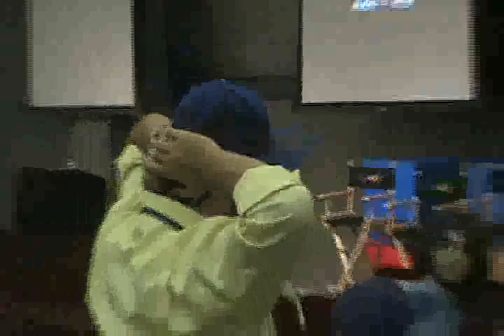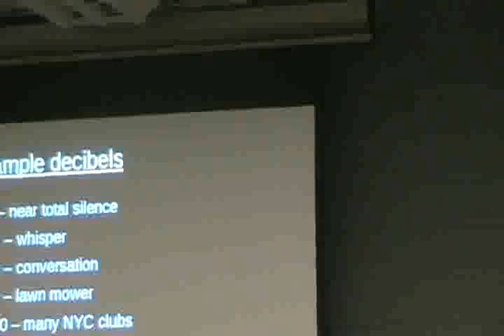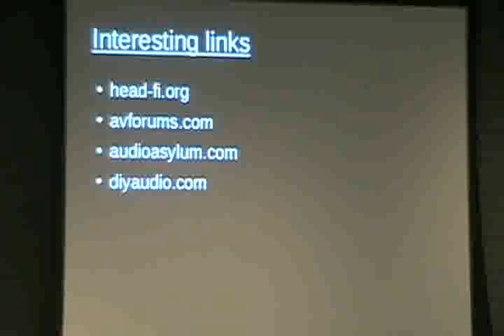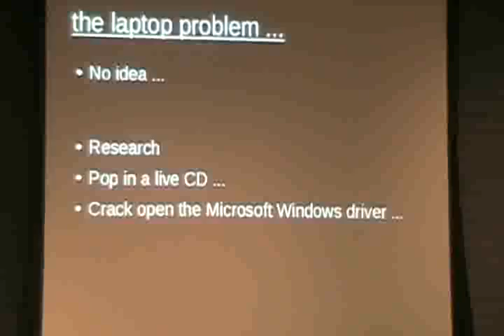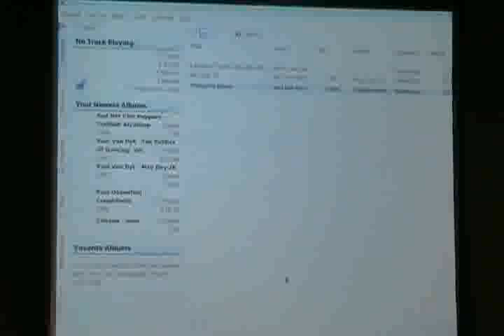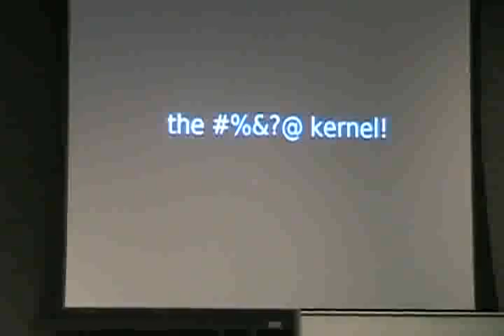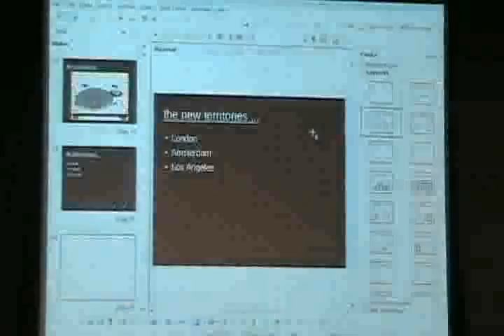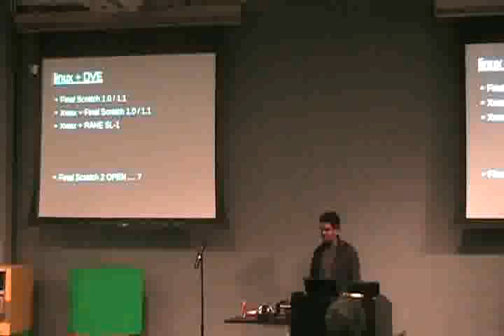NYLUG Presents: Sunny Dubey on Audio on Linux: From Sound Waves to the DJ Booth (Oct. 10, 2007)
(This is a video of a past meeting from October 2007.)

The call of a penguin, the roar of a steam train and many other sounds today we take for granted. Yet over 130 years ago was it only possible to hear these sounds in real life, recorded sound did not exist. Along came the cylinder phonograph and everything changed. Today we live in a world full of multimedia allowing us to experience what comes from lands afar.

As Linux continues to evolve, so have its audio offerings. Today Linux has quite a number of audio related applications related to playing, editing, and composing.

Together we shall explore audio on Linux in the following manner:

Part 1 - Audio review
With emphasis on achieving high quality sound reproduction we shall review the basics of what is sound, best practices, the sources it comes from (CD, 12", MP3) and how to distinguish quality sound from regular sound. We shall also speak of note worthy general audio hardware and various audiophile myths.

Part 2 - Linux + PC hardware support
We shall discuss getting the most out of your hardware, working with ALSA and the various sound servers, and what to look for, what to look out for when buying audio hardware.

Part 3 - Linux + Music Playing, Managing
While applications like Winamp and iTunes rule the Windows world, Linux rocks too with Amarok and Rhythmbox. Simply playing MP3's is a thing of the past for today our applications can help us sort/organize our music, find cover art, rip our CD's and manage our MP3 players. (We shall discuss which MP3 players work our Linux apps too!)

Part 4 - Linux + Recording / Converting / Editing
While great at playback, Linux can also make recording sounds, converting between various file formats and editing sound easy as well. Together we shall learn various tasks including ripping Internet broadcasts/radio, convert your MP3's to OGG, and editing sound files with Audacity.

Part 5 - Linux + Digital DJing
Not only can your Linux machine rock great tunes, but now it can be the life of the party! Using software like UltraMixer and Mixxx one can mix music live for hours on end. Such software will be demonstrated live! (Additionally we shall explore far more advanced hardware/software/digital-vinyl combinations.)

About Sunny Dubey:

Sunny is a long time Linux user, DJ (trance, progressive, house), and has recently graduated Polytechnic University with a bachelor's in Business.

Sunny has been seen at many FOSS events, including several previous presentations at NYLUG, and has been randomly recognized on the street for his NYLUG appearances.